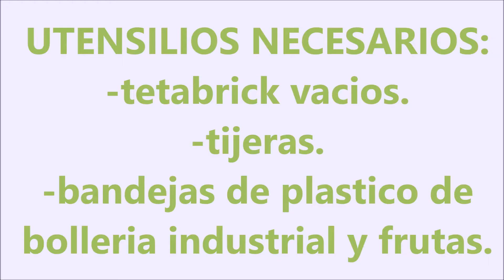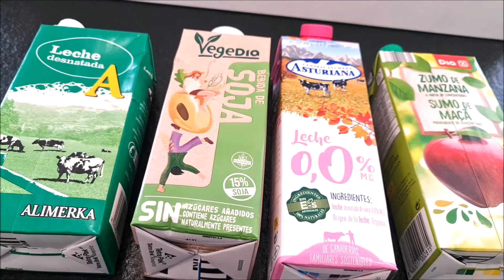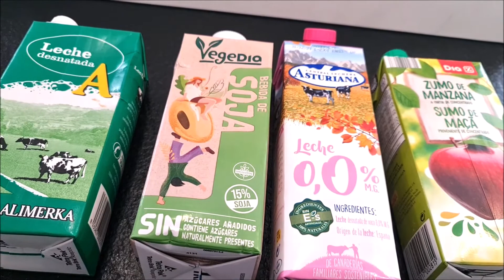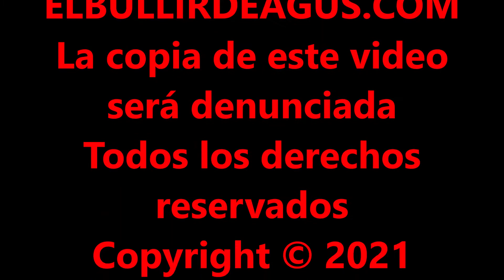HACER MOLDES CASEROS PARA TABLETAS DE TURRONES A COSTE CERO, COMO RECICLAR TETRABRICKS Y BANDEJAS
Hola bullidores, hoy os traigo una FORMA DE CONSEGUIR GRATIS  SIN ESFUERZO Y SIN SALIR DE CASA MOLDES PARA HACER NUESTROS TURRONES CASEROS, Y ENCIMA A COSTE CERO, Y EN 2 MIN, QUE MAS PODEMOS PEDIR.